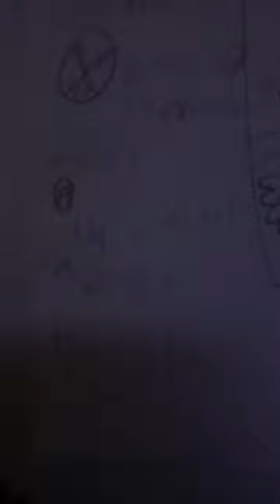September 17, 2023